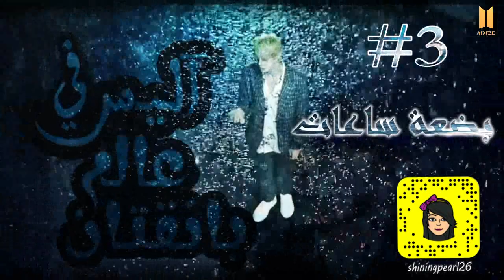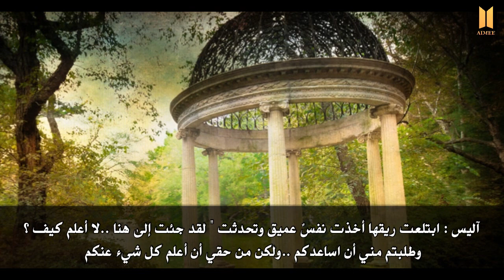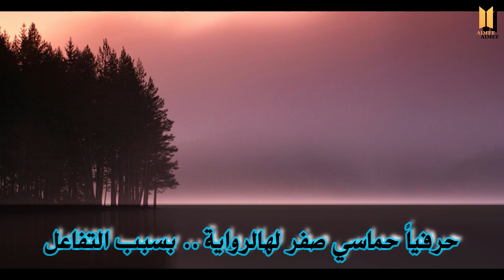آليـس في عالم بانقتان || بضــعة ساعــات || Alice in bts land #3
أهلاً ايميز ♥
تأخرت أعرف 🤦‍♀️ ...مو عارفة امشي على الموعد وانزل ..لدرجة اني نسيت ايش حددت لكم اصلاً ؟ .لأن المشاهدات م تخيلني أتحمس ...امممم الحين تبدأ المدراس - تنهيدة -
اعتبروا ذا البارت .. كذا حاجة امممم تروقكم 😭😟💞 قبل الـدوام
... تبدأ الدراسة واشوف ايش الوضع ؟
بعدين احدد لكم موعد معين للتنزيل ...
نسبة حماسكم للدوام  ؟ ...انا كل حماسـي لصديقاتي فقط وبسسسسس 😭💜
فـ فاييييتينغ ايميز خاصتي 💜✊

للتواصــــــــل ♥

الإنستــأ :
vaimee_@

تويتر :
_vaimee@